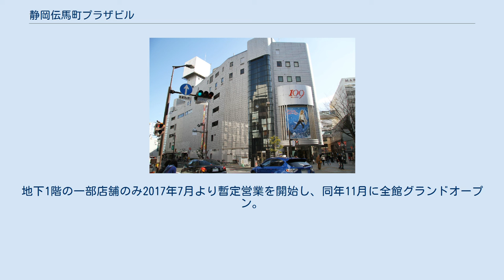静岡伝馬町プラザビル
静岡伝馬町プラザビル（しずおかてんまちょうプラザビル）は、静岡市葵区伝馬町6番地の1にある再開発ビル。
伝馬町第一地区第一種市街地再開発事業として整備され、株式会社静岡伝馬町プラザが建物の管理を行っている。
 2017年11月には、ビル内地下1階から地上5階の商業エリアに株式会社東急モールズデベロップメント運営の「静岡東急スクエア」が開業している。
 「ライブアピタ静岡」として入店、その後「生活創庫静岡店」と名を改めて再オープンするも、採算の問題から2000年8月に閉店。
 生活創庫静岡店が閉店後、後継テナントが見つからないことから地権者組合等関係者とともに、株式会社静岡伝馬町プラザが直接運営に取り組み、大型専門店ビル「FIVE-J」を2000年10月に開店。
これは、生活創庫静岡店閉店後数か月でのオープンとなり、異例の早さであった。
その後、2006年に「SHIBUYA109 DREAMS」が地下1階にオープンし、その後のSHIZUOKA109の開店へとつながった。
 「SHIBUYA109 DREAMS」開業後の営業成績が当初目標を2割上回る好調さであったことに加え、周辺におけるパルコの出店（2007年3月15日）や同所に隣接して丸井静岡店が立地しているなど強力なライバル店舗の存在による競争力強化の必要性から、株式会社東急モールズデベロップメントが商業フロアをすべて借り上げ、新たに「SHIZUOKA109」として2007年10月に開業することとなった。
なお、2012年のフロア改装をもって地下1階も109の一般フロアとなり、"SHIBUYA109 DREAMS"の名称は消滅している。
しかし、競合店やインターネットショッピングの台頭、静岡市内の若者人口減少に伴い、業態変更でテコ入れを図るため、2017年7月に閉店した。
 SHIZUOKA109に代わる商業施設として、全面改装の上で新たに「静岡東急スクエア」を開業することとなった。
地下1階の一部店舗のみ2017年7月より暫定営業を開始し、同年11月に全館グランドオープン。
 静岡東急スクエアに関するカテゴリ: